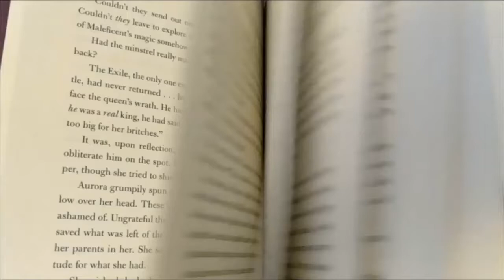Wonder Book Tag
I had so much fun making this video and I really want to thank Enchanted Reader for tagging me in her original video!